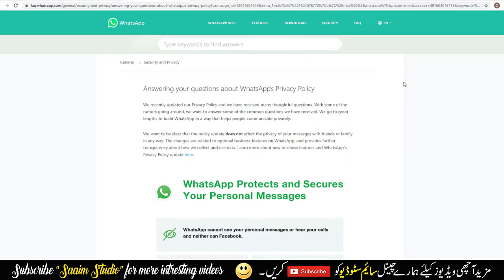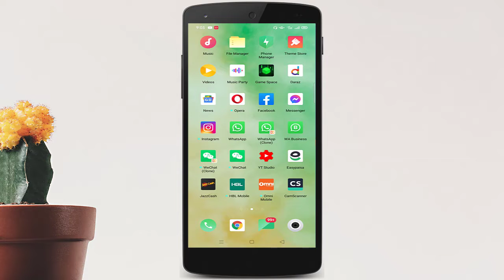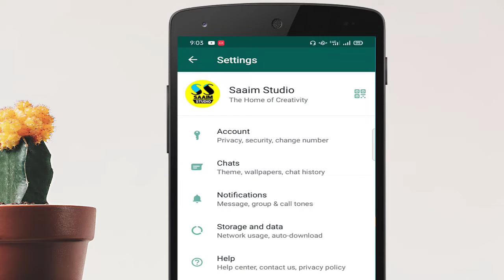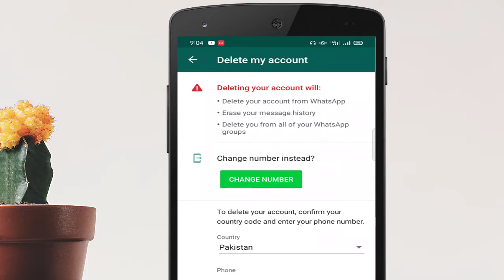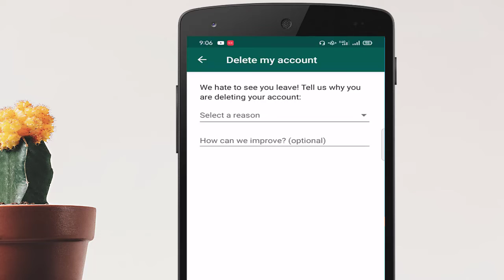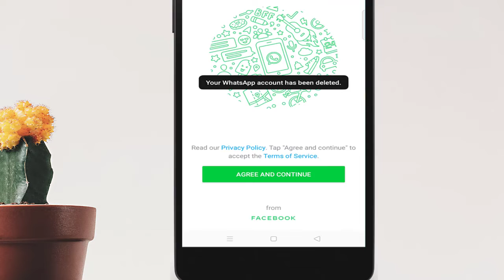How to Delete WhatsApp Account 2021?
Hello Friend’s, Assalam-o-Alaikum, I’m Muhammad Afzal from Saaim Studio. Today my video is about "WHATSAPP ACCOUNT" Today in this Video I’m going to show you that How to Delete WhatsApp Account 2021?
its a Very Easy to do just Watch video till end...!!!

X⬛⬛⬛⬛⬛⬛⬛⬛⬛⬛⬛⬛⬛⬛⬛⬛⬛⬛X

In “Saaim Studio” YouTube Channel you can watch and Learn about Apps Review, Free Basic and Advance Level Computer/Internet/Android Tips and tricks Based Tutorials and much more,